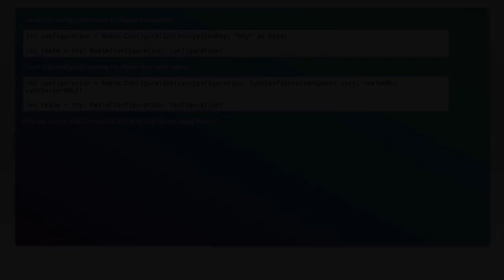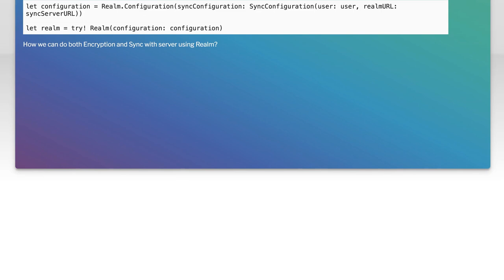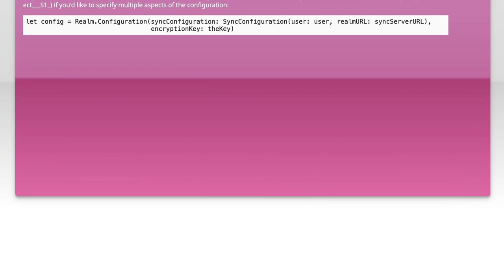iOS Swift Realm Encryption and Server Sync: A Complete Guide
In this comprehensive guide, we delve into the powerful combination of iOS Swift, Realm encryption, and server synchronization. Whether you're a seasoned developer or just starting out, this video will equip you with the knowledge to secure your data and seamlessly sync it across devices. Join us as we explore best practices, implementation techniques, and tips to enhance your app's performance and security.

Today's Topic: iOS Swift Realm Encryption and Server Sync: A Complete Guide

Related to